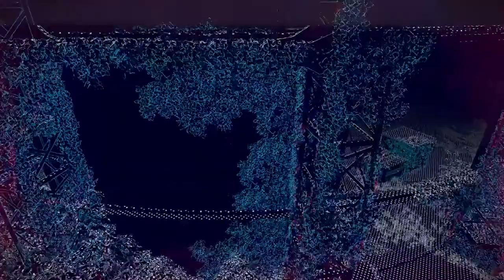WATCH DOGS LEGION Gameplay Part 32 - Uprising Islington & Hackney (Borough Mission) (PC)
Uprising Islington & Hackney (Borough Mission)
Neutralise VIP
Sabotage
Collect Evidence